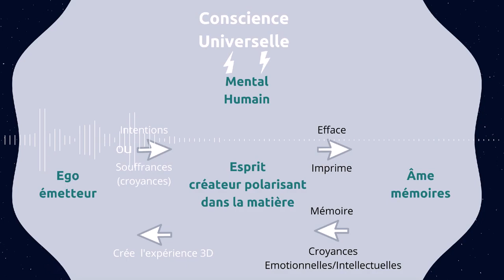Dialogue entre l'ego et l'esprit #1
Un dialogue écrit par moi même et ameliorée pour la partie ego par Alex
Cette vidéo est  a été   réalisée avec Alex

 un "dialogue" entre l'ego et l'esprit qui s'interpelle au sujet de la création.
Il y est question de la manifestation de l'expérience et du processus en jeu qui est mis en oeuvre lors de la peur.

La Chaîne Qualité Fafa  VEUT TRANSMETTRE ET RECEVOIR  AVEC TOUS CEUX QUI SONT PRÊTS, LES SAVOIRS DE LA CONSCIENCE UNIVERSELLE . SAVOIRS SCIENTIFIQUES EXPÉRIMENTABLES ET OBSERVABLES DANS NOS EXPÉRIENCES DE VIE.
L'EGO  EST CAPABLE DE COMPRENDRE LE FONCTIONNEMENT DE L'HUMAIN CRÉATEUR ET DE FUSIONNER AVEC SON ESPRIT EN SE LIBÉRANT DE LA PEUR .

ou

Contacter Alexandre Navarro
Accompagnement holistique
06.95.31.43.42